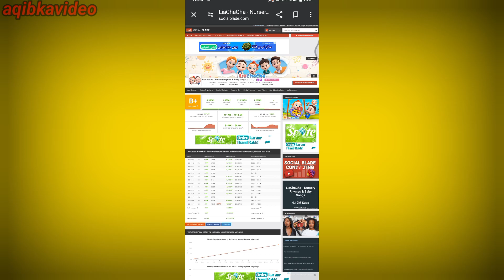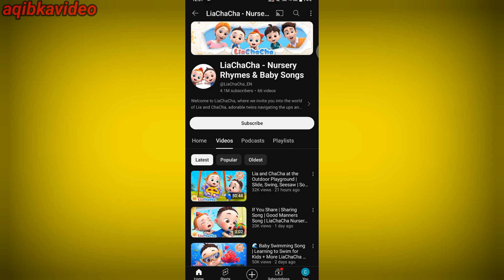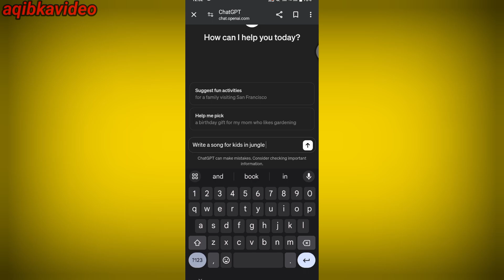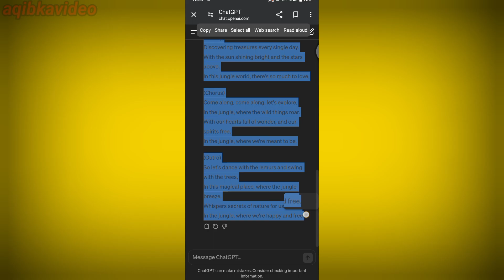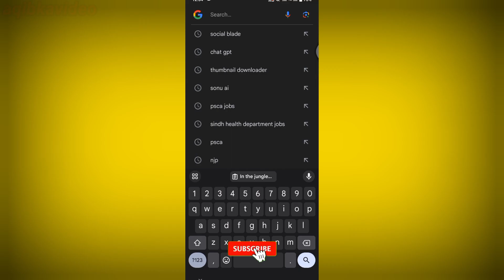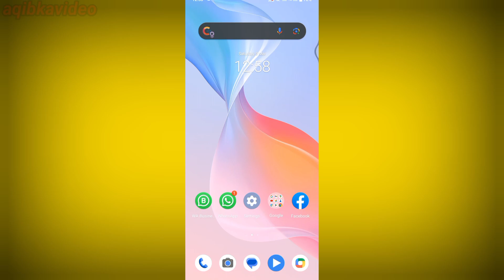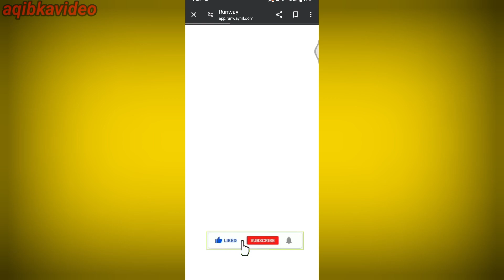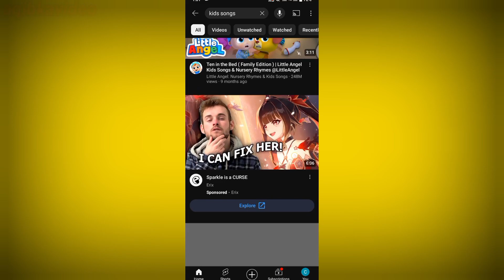Make Baby Kids Song Rhymes Channel Idea 2024 - Most Viral YouTube Content _ Channel Idea 2024 -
Monthly Earn 510.6$ by Kids Song, Rhymes and Poems

Earn Monthly 80000$ by A for Apple 🍎🍏 video

Make Kids Learning & Earn 80000$ " Channel Idea 🤑💡💰 * Earn Money YouTube 💰

cartoon video banaye
cartoon video kaisa banaye mobile sa
cartoon video kaisa banaye
copy Paste YouTube channel idea 2023
channel idea
channel idea 2023
new channel idea 2023
channel content
YouTube channel viral content
earn money YouTube
earn money 🤑💰
earn money YouTube channel
earn money YouTube channel 2023
make money
make money YouTube channel
make money channel
make money channel idea
make money YouTube channel idea 2023
earn money YouTube
earn money YouTube channel idea
earn money online
earn money
earn money 2023
make money
make money online
online earnings
online earnings idea
online earnings app
earning app
earning apps
make money apps
make money YouTube channel at home
AforApple
AforApple video
AforApple video kaisa banaye
abc
abcd
abcde
abcde
abcdefghijklmnopqrstuvwxyz
abc video
abc video banaye
abc video kaisa banaye